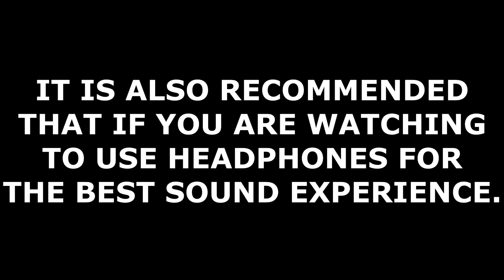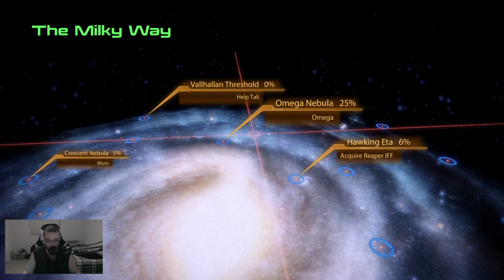Mass Effect 2 Part 21 | Tali' Zorah vas Normandy